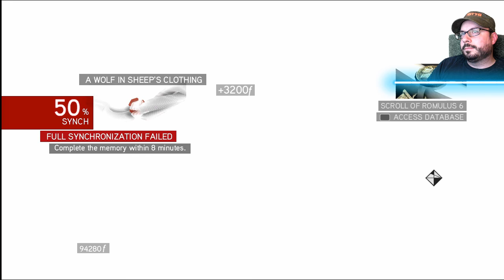Assassin's Creed Brotherhood on PS3 - A Wolf in Sheep's Clothing - Part 30 - Retro GP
Did you really think that was the END of Assassin's Creed Brotherhood?? Well this is the first Bonus Video and we go after a DIRTY Cardinal in A Wolf in Sheep's Clothing in Part 30!! Retro GP UNITE!!